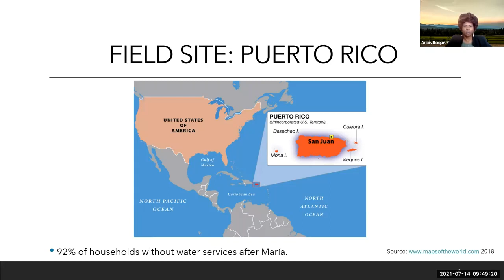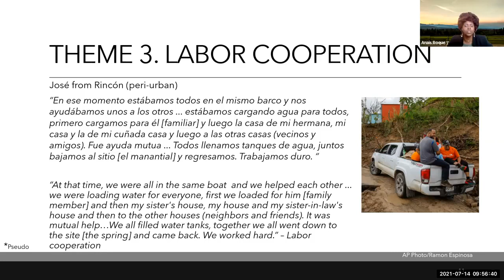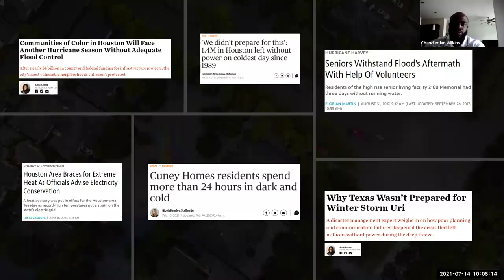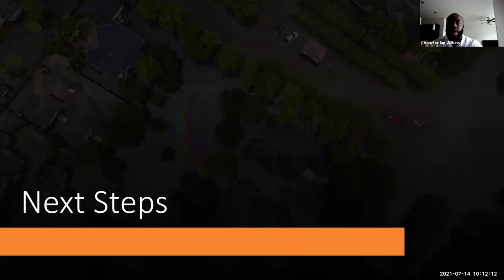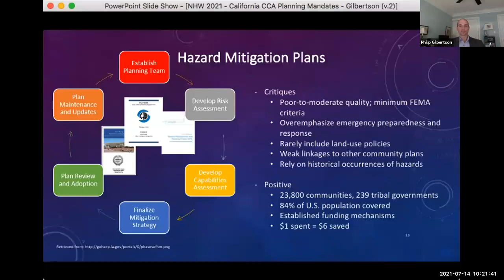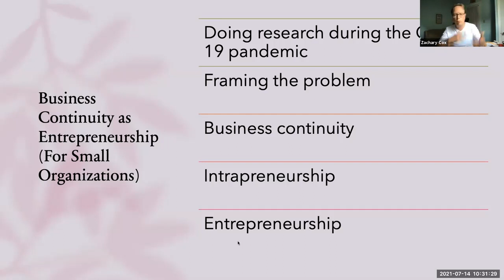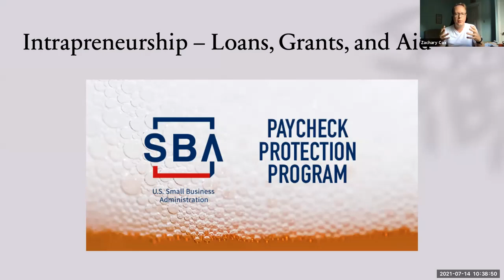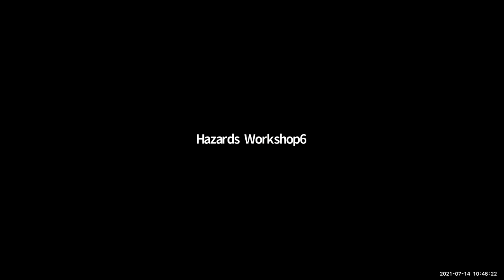Hazards Research by New Professionals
This session features new research by students and recent graduates in the hazards and disaster field.